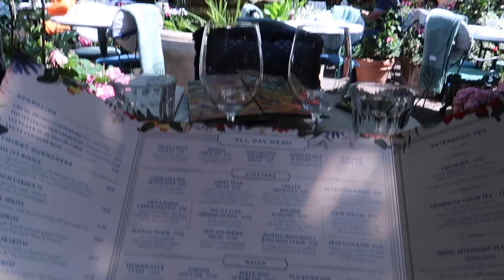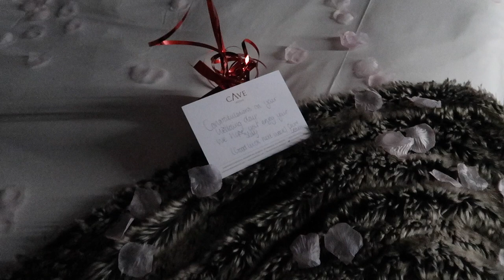OUR REGISTER OFFICE WEDDING & MONICA VINADER BRIDAL APPOINTMENT | WEEKLY VLOG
This weekly vlog is a really special one. Our legal wedding day before our big day in Ibiza.

If you purchase something using one of these links, I will make a small percentage from that sale. This helps me continue to do this full time and I only ever share items that I use and love.

PR Gifts that are mentioned within the video are marked with *

Any paid for advertisements I do, I will mark the thumbnail with AD and write it in the top and bottom of this description box. An AD means I have been paid by a brand to talk specifically about a product or service. I only work with brands I genuinely like and would recommend.